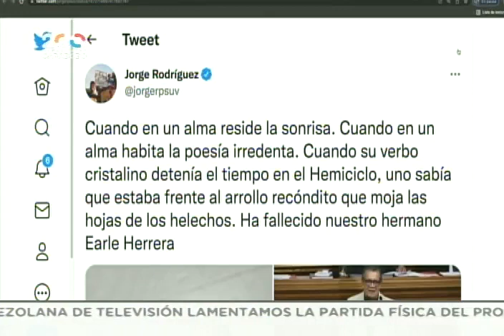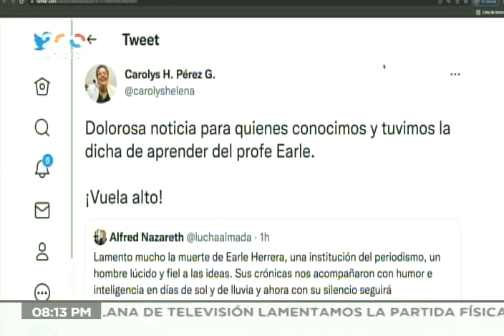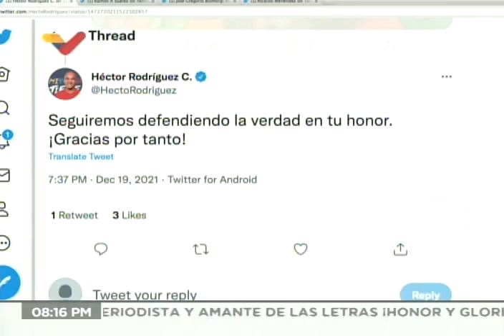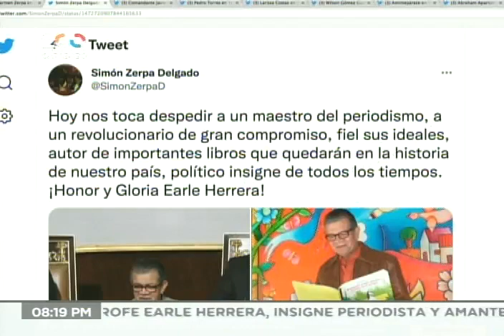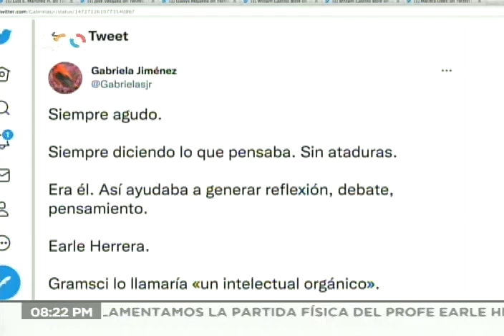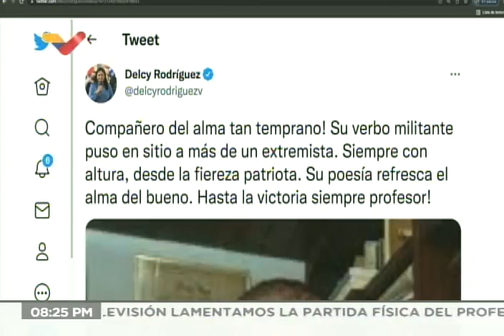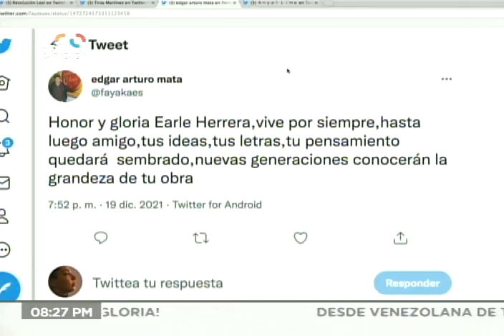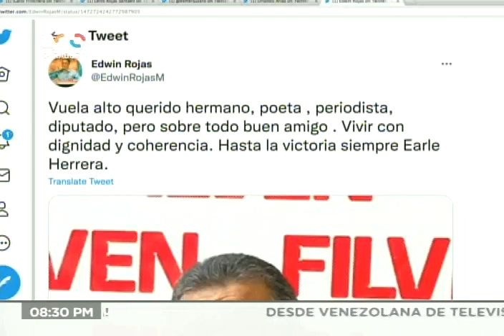Fallece Earle Herrera este 19 de diciembre de 2021; así lo reseñó VTV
El destacado periodista venezolano Earle Herrera falleció este 19 de diciembre de 2021; así reseñó la noticia Venezolana de Televisión (VTV)

Bitcoin: 16zae5LZZNU7e8wwAKZXSEVo7bP2xZ1KwC

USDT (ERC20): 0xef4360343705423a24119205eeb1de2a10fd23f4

Petros: PFfDUW3cj1WD7cUPYg9MK2EtgG5nUgVzuc